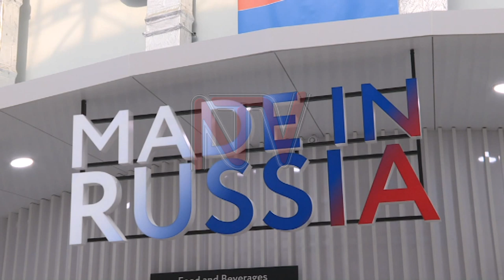President Vladimir Putin reveals plans to double arms exports to Africa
President Museveni has participated in day one of the first-ever Russia Africa Summit currently underway in the Russian city of Sochi.

Russian President Vladimir Putin has said that he aims to double food and arms exports to Africa which now stands at 40 billion US Dollars.